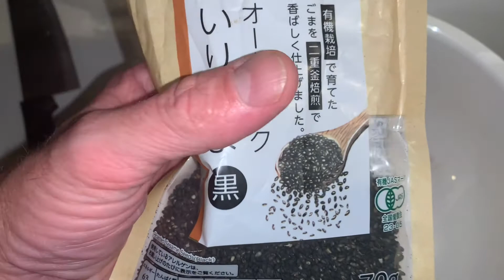Amazing and Healthy Fuel Desert | Banana, Chia Seeds, Peanut Butter Drizzled with Honey Mmmmm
Crock-Pot 6-Quart 5-in-1 Multi-Cooker with Non-Stick Inner Pot, Stainless Steel

Tabasco Original Flavor Pepper Sauce 12 Fl oz (2 pack)

Frank's RedHot Original Cayenne Pepper Sauce, 1 Gal

Texas Pete Original Hot Sauce, 12 oz (2 Bottles)

The Original Popco Tongs, Set of 3-7,9,12 inches, Heavy Duty, Stainless Steel Bbq and Kitchen Tongs with Silicone Tips (3 COLORS AVAILABLE)

Holland House Cooking Wine, Red, 16 oz